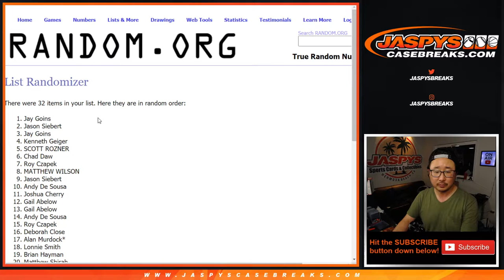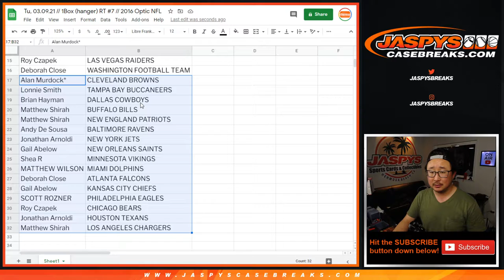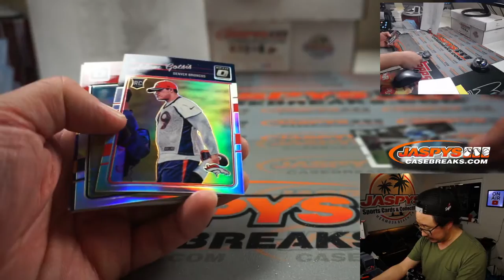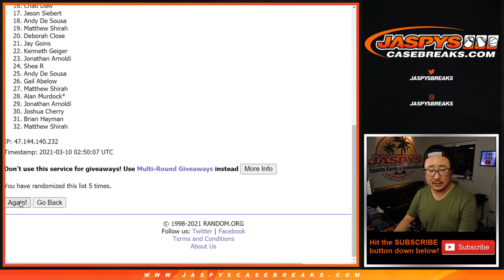Tu, 03.09.21 // 1Box (hanger) RT #7 // 2016 Optic NFL